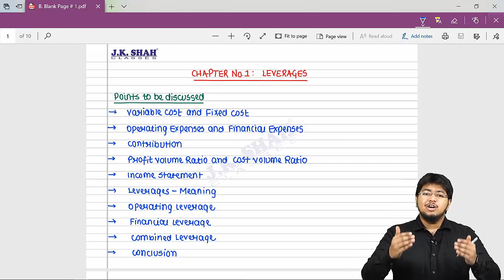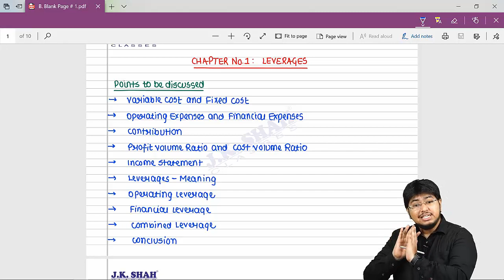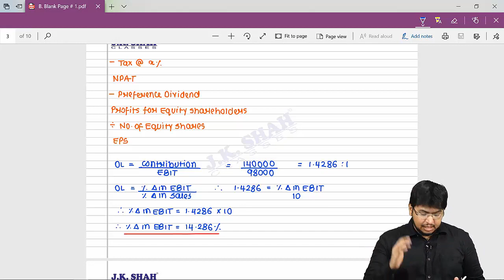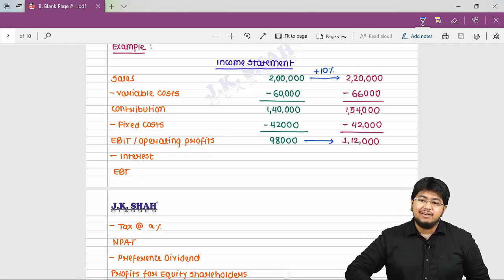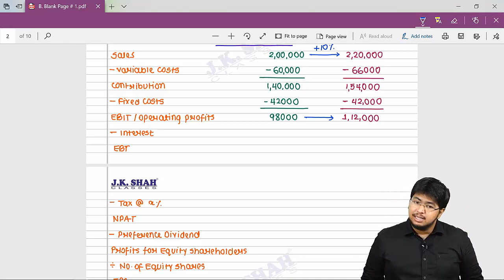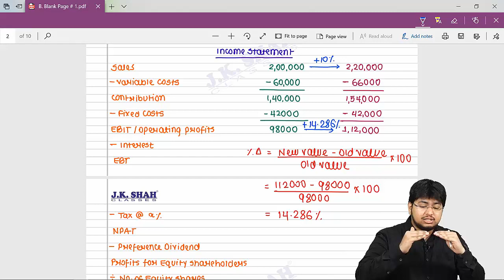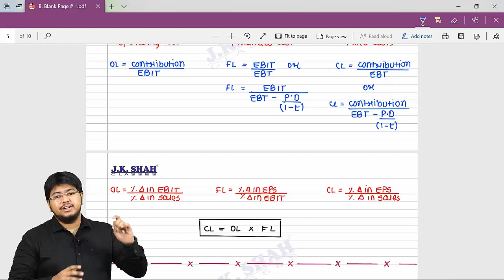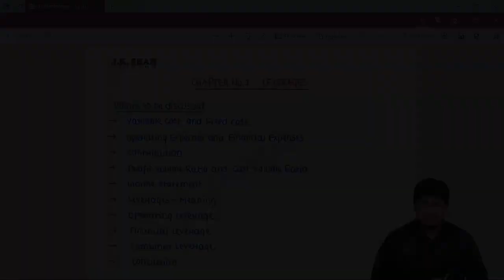Free Revision Lectures | CS Executive June'21 | Leverages